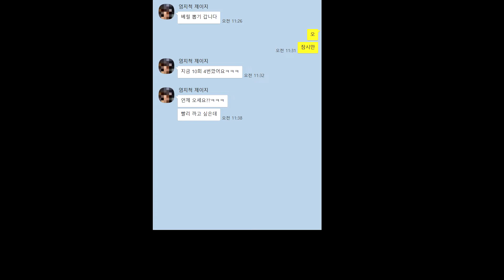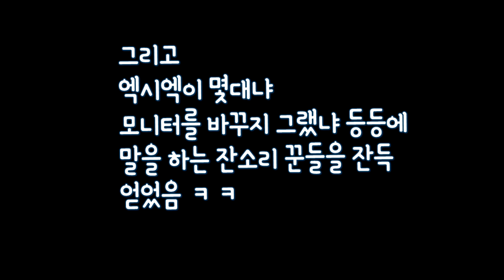Xbox 배틀그라운드 - 성장형 베릴 만랩 찍어보기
방송은